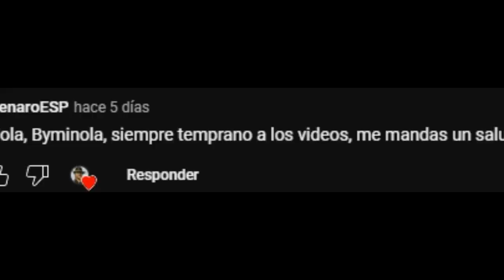¿QUÉ PASA SI LLEVAMOS a la POLICÍA a la RESERVA WAPITÍ? - RDR2